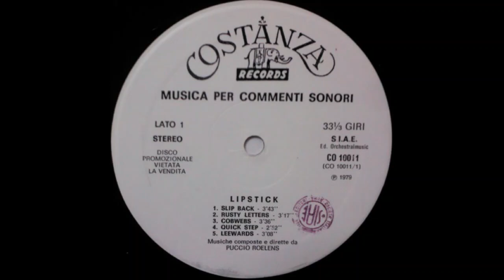Puccio Roelens ‎– Musica Per Commenti Sonori: Lipstick (1979) FULL ALBUM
Label: Costanza Records ‎– CO 10011
Series: Musica Per Commenti Sonori
Format: Vinyl, LP, Promo
Country: Italy
Released: 27 Mar 1979
Genre: Jazz
Style: Jazz-Funk, Disco